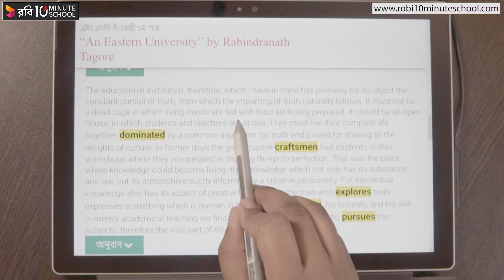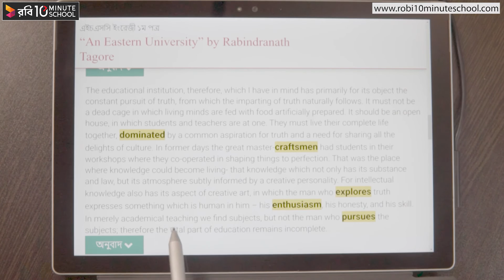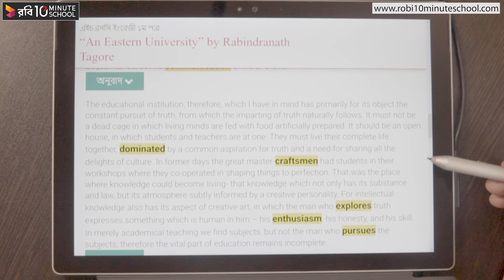15.06. Unit 15 : Lesson 1 - An Eastern University' by Rabindranath Tagore (Part 6) [HSC]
আমাদের কোর্সসমূহ:
একাডেমিক:
Admission:
বিশ্ববিদ্যালয় বিজ্ঞান:➡️